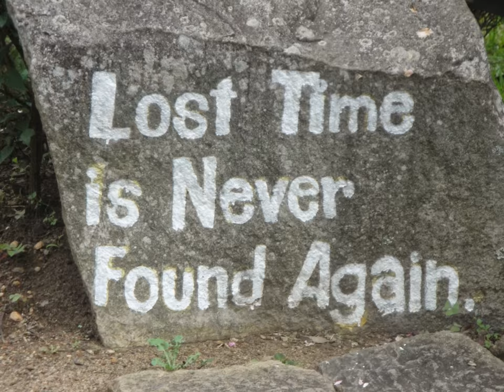Adisham Bungalow Haputale, Sri Lanka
Adisham Bungalow is a 19th-century building.
Sir Thomas Villiers, a distinguished British resident used it as his country house.